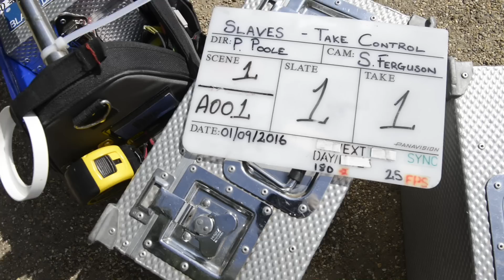Slaves TV 7